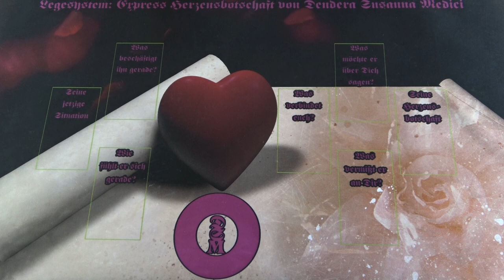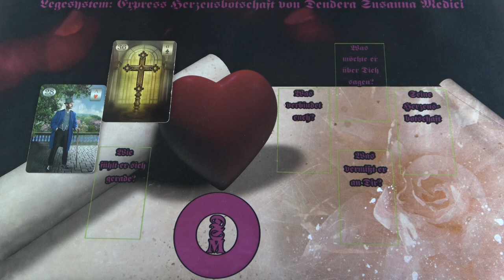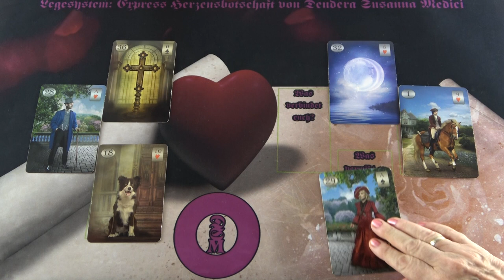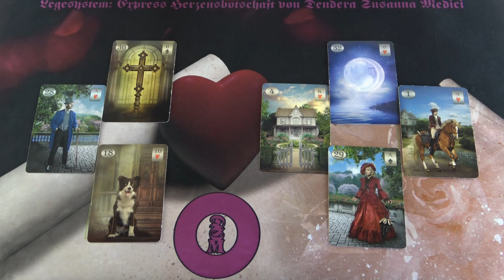💌 Az Ő szívüzenete 💌 Jóslás